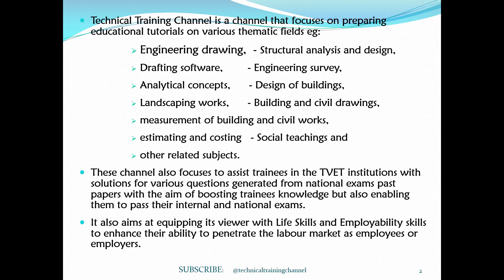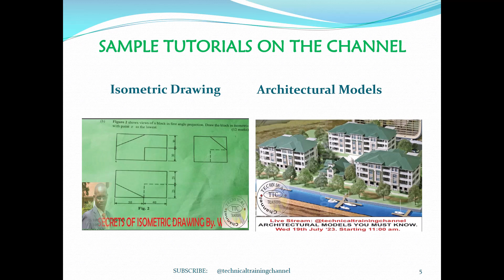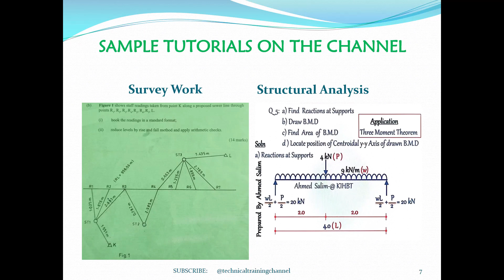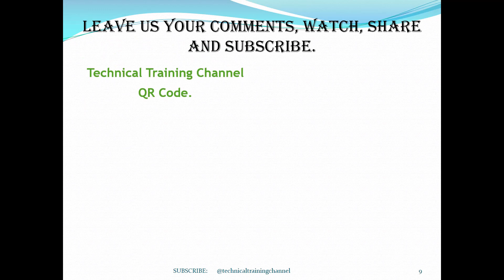ABOUT TECHNICAL TRAINING CHANNEL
This video demonstrates some the various fields covered by content in this channel.